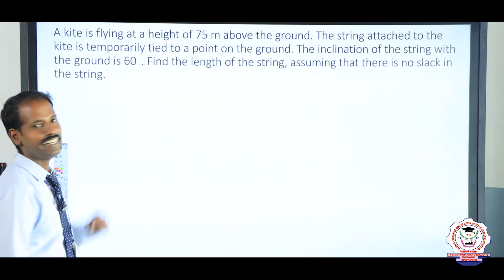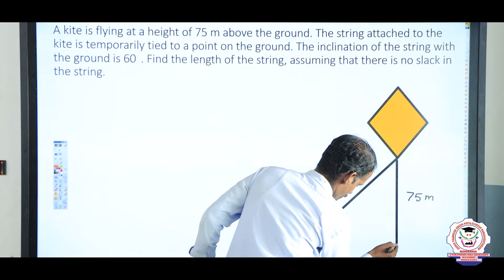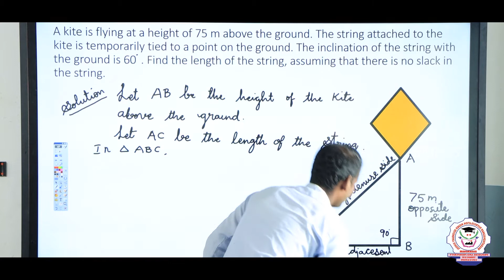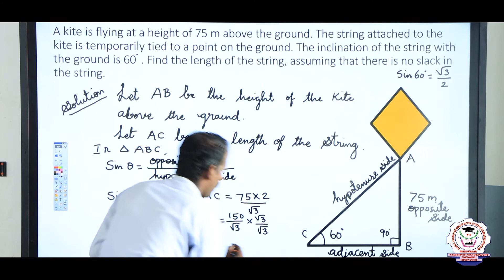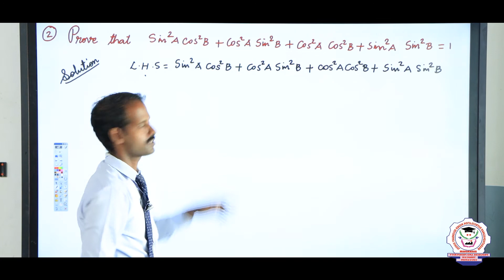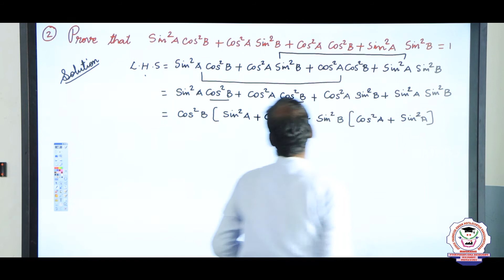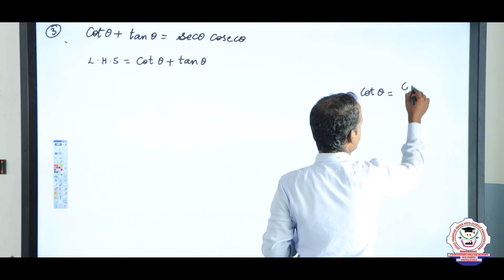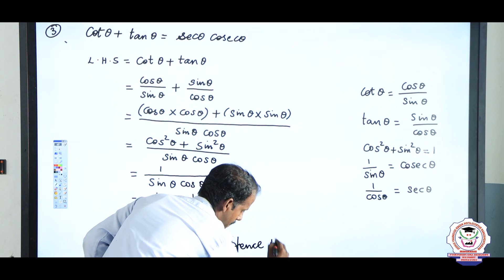Maths | Class 10 | Chapter 6 | Trigonometry | Part 7 | Bharathidhasanar School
Maths | Class 10 | Chapter 6 | Trigonometry | Part 7  explanation in English